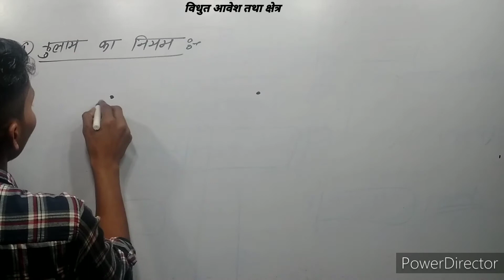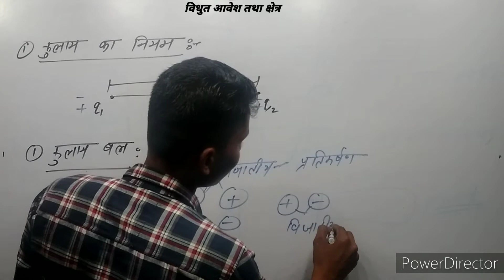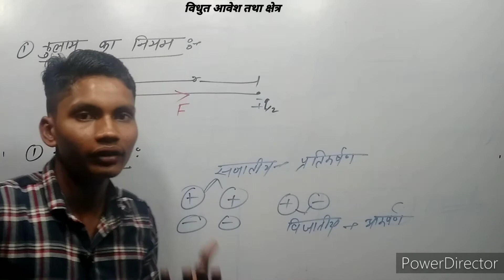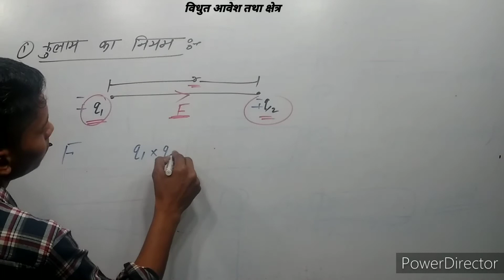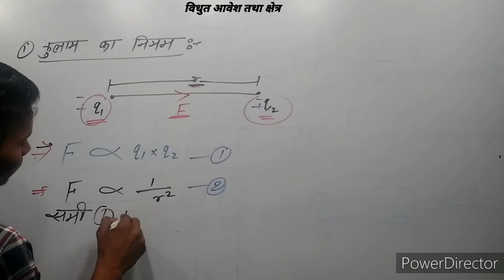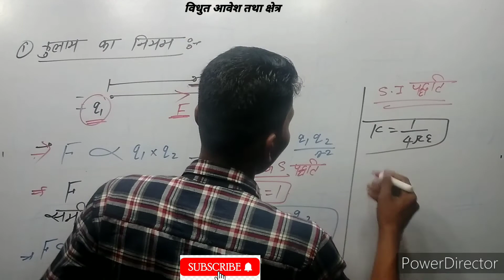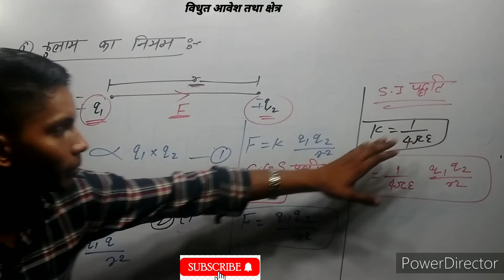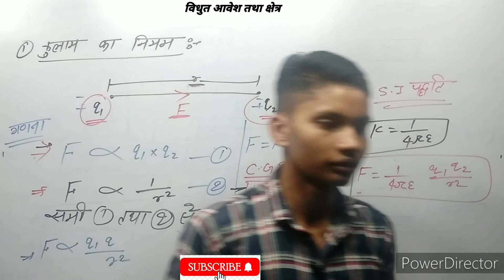कुलाम का नियम kulam ka niyam kya hai class 12th physics brother sir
video highlights

कुलाम का नियम क्या है
कुलाम का नियम किसे कहते हैं
कुलाम का नियम का कथन
कुलाम का नियम का सत्र
कुलाम का नियम की गणना
kulam ka niyam kya hai
kulam ka niyam
kulam ka niyam kise kahate hai
kulam ka niyam ka kathan
kulam ka niyam ka sutra
kulam ka niyam ki sutra ki ganana